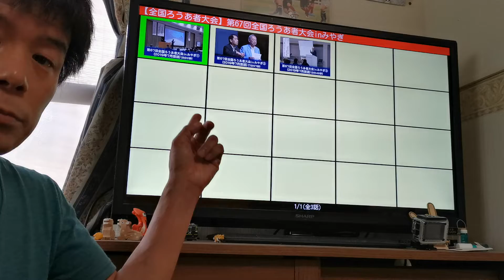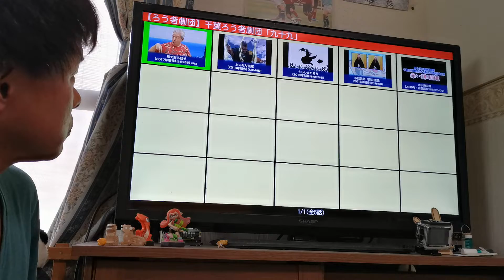手話動画 デフたく７００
目で聴くテレビの紹介（*^_^*）